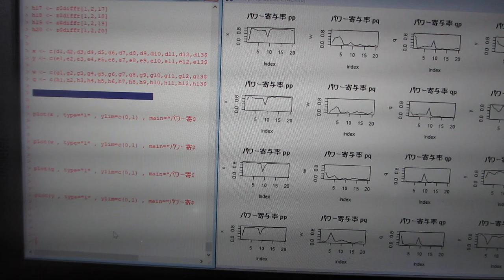超音波伝搬状態の解析・評価（超音波システム研究所）